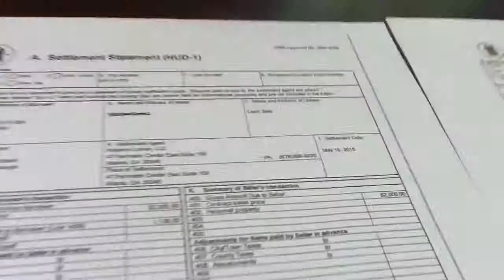Real Estate Investment Groups & Grey Areas - Peter Vekselman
advises real estate investment groups how to get better at managing deals in grey areas.

00:27 Why you may need to do grey area deals
00:41 My process considering these opportunities
02:28 Real estate investment groups should consider these types of deals
02:51 Often you can combine two deals into one
03:02 Get good at being flexible
03:11 Know all players in the deal
03:47 Contact me for a personal consult

If you get my voicemail, please leave a detailed message and I will return your call promptly.

One of the things real estate investment groups wonder about is whether or not to hold properties over time. Here's my advice...

1. You need to know your investor(s) very well. Or if there's lender financing involved, you should be careful to weigh the risk of holding the property for up to a year. I love helping real estate investment groups learn my business model.

2. Many new investors wondering how to start a real estate investment company should consider working with a mentor. There's far too much risk winging complex deals on your own.

3. After years helping real estate investment groups learn my techniques, I promise you there is money to be made in grey area deals. But they can often require more flexibility in your thinking.

4. Thus, it's smart to have a real estate investment business plan that allows for long-term deals. I don't always do them but sometimes I need to accept some risk in order to float the deal for a while to flip it.

If you're ready to learn what I'm doing with my elite national coaching students, here's what you need to do next.

real estate investment groups